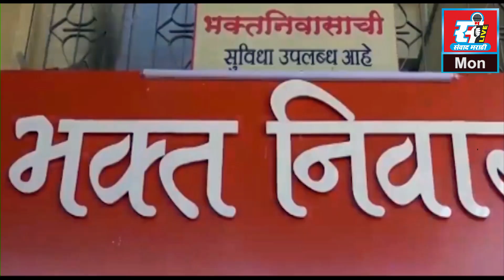भाजपच्या माजी नगरसेवकाची भाजप युवा नेत्याला मारण्याची धमकी.